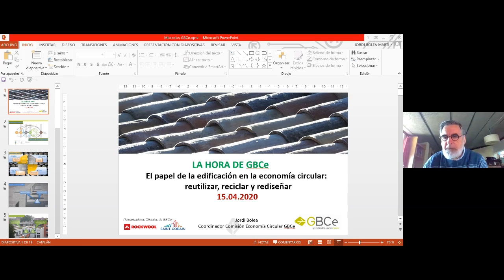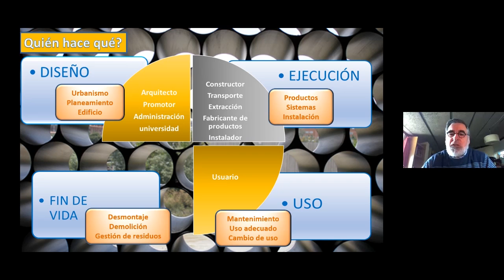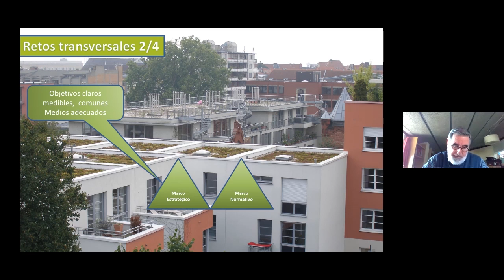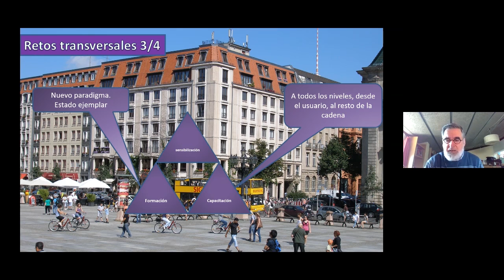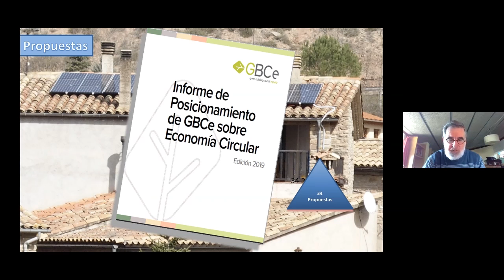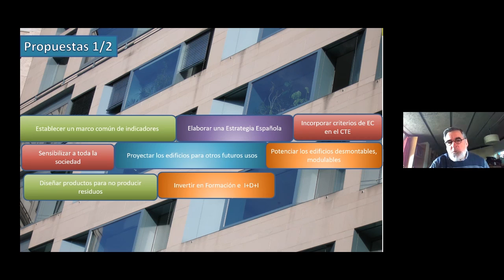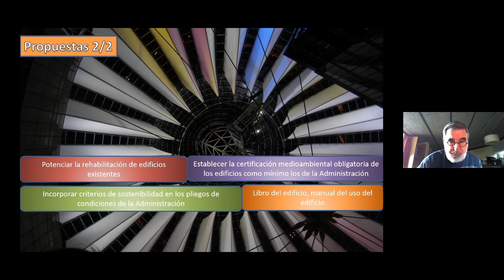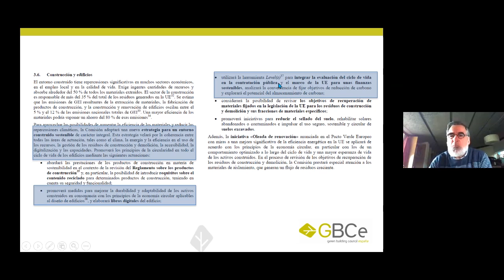La hora de GBCe nº 3 - El papel de la edificación en la economía circular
"La hora de GBCe" es una serie de encuentros virtuales organizada por Green Building Council España para toda su comunidad de miembros asociados y personas interesadas en acelerar la transformación del sector de la edificación hacia la sostenibilidad.
La sesión del 15 de abril de 2020 contó con la exposición de Jordi Bolea, coordinador de la Comisión de Economía Circular y miembro de la Junta Directiva de GBCe.